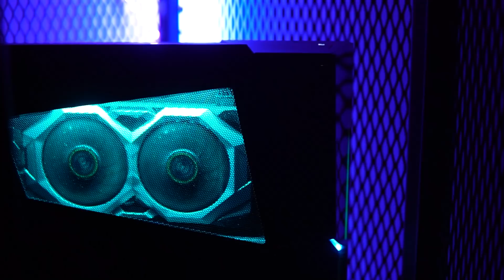YENİ EV YENİ STÜDYO 85.000TL TUTTU! | NELER ALDIK | ÜRÜN İNCELEME | MSI GAMİNG BİLGİSAYAR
Herkese merhaba artık haftada 2 video atıyoruz biliyorsunuz. Bu hafta yeni evimize taşındık ve youtube içeriklerimizi üretebileceğimiz bir stüdyo kurduk. Stüdyo kurmak baya maliyetli bir iş. Eğer güzel bir iş istasyonu kurmak istiyorsanız nelere ihtiyaç duyduğunuzu çok iyi bilmeniz gerekiyor. Kurgu bizim hayatımızın büyük bir bölümünü kaplıyor dolayısıyla bizi hızlı hatta çok hızlı bilgisayarlara ihtiyacımız vardı. Malzeme kalitesi yüksek olmalı ve iş yaparken performansının üst seviye olması gerekiyordu. Biz de bu doğrultuda bilgisayar seçimi yaptık. Gerçi onur ve benim bilgisayarlar arasında bir tık fark olsada yinede güzel bir iş istasyonu kurduk diyebilirim.
Montaj dışında boş vakitlerimde oyun oynamayı seviyorum tam anlamıyla bir gamer değilim ama pub g , cs go , gta 5 , league of legends , euro truck similator , valorant , cyberpunk ve daha bir çok oyunu bilgisayarımda oynamaktayım. koltuğa oturduğumda bana e spor müsabakasında yarışıyormuş veya mücadele ediyormuş hissi veren bir oda yapmak istedim son noktaya geldiğimde yaptığımız odadan gayet memnun kaldım. stüdyodaki görmüş olduğunuz her işçilik bana ait. tabi ses yalıtımı için yaptığımız kabinler hariç orada alsam seni şarkımızda beraber çalıştığım can doe baya yardımcı oldu.
kabinleri bildiğiniz bir yapı marketten tedarik ettim evde kendimiz vidaladık. daha sonra içlerini yalıtım malzemesi ile kapladık üstlerinede yine aldığımız kumaşları zımbaladık. 12 adet kendi yapımımız olan kabinleri odanın daha iyi bir ses yalıtımı olması için ve yan komşuları rahatsız etmemek için duvarlarımıza astık. sonra geldik stüdyonun en önemli parçasına. Masalar. Masa önemli bir detaydı çünkü nerde çalıştığın nasıl çalıştığın çok önemli özellikle ben bu tarz detaylara çok dikkat ediyorum. çalışma masası geniş ve rahat olmalıydı aynı zamanda ölçüleri odamıza uygun olmalıydı. standart çalışma masalarını çok araştırdık ama istediğimiz ebatlarda bir masa bulamadık. Bende dayı jokerimi kullandım ve dayımdan rica ettim o da saolsun kırmadı bizi cihan abiye yönlendirdi. odamızın ölçülerine göre özel üretim  2 adet masa satın aldık masalar toplam bize yapılan indirimle beraber 2000 tl tuttu. masalar öyle çıplak kalamazdı  hemen led sipariş verdim. 16 renk farklı animasyonlara sahipledlerimizi ayıptır söylemesi 220 tl ye aldım. bana gayet uygun geldi. Ledleri masaların arka taraflarına yapıştırdım bu sayede duvardan yansıyacak ve güzel bir ambiyan yaratacaktı. sonra bir baktım extra led kaldı elimizde hazır başlamışken kabinlerinde arkasına yapalım dedik ve kabinlerin arkasınıda led kapladık oda biraz pavyona dönsede bir gamer oyuncu için oldukça keyifli bir hale geldi. hatta odaytı tamamladıktan sonra twitchte yayın yapoan bazı arkadaşlarım arayıp boş günlerde kullanmak için izin istediler. stüdyoda kullandığımız ekipmanları video içerisinde belirttim ama yine burdada bahsedeyim.  koltuklarımız x drive oyuncu koltuğu hatta biri masajlı oldukça rahat  bir koltuk. benim kullandığım 2 bilgisayar var bunlardan biri masa üstü bilgisayar birisi ise laptop ikiside MSI marka. dilerseniz tanıtım inceleme videoları kanalımızda yüklü detaylı incelemelerini izleyebilirsiniz. Onur laptop kullanıyor onun kullandığı marka ise monster . laptopunu ekrana bağlıyor kkullandığı monitör ise LG marka 34 inç bir monitör. odamızda 2 adet monitör bulunmakta benim monitörüm ise 34 inç 1 ms 144 hz msi optix MPG3411CQR modeli. böyle söyleyince bir havalı oluyor sanki uçan daire ismi gibi. stüdyoda kullandığımız mikrofon kulaklık  fare klavye bunların hepsini videonun içerisinde bulabilirsiniz. sunumu biraz eğlenceli hale getirmek istedim standart tanıtım ve incelemeler gibi değil zaten videoyu açtığınızda anlayacaksınız. Bizim kanalımızda ister kutu açılımı ister ürün inceleme ister araba inceleme videoları olsun hepsi kendi tarzımızdadır. bizi seven destek veren kardeşlerime ayrıca tekrar tekrar teşekkür ederim her geçen gün büyüyen ve gelişen bir kanalız hepinize tekrar teşekkür ederim.